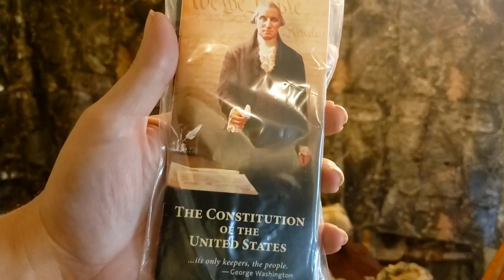Bugout/INCH Bag 2021 Full unpack and walk thru!!!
My 2021 INCH bag setup, its a long one but I wanted everyone to have a chance to see my thought process. This is MY setup for MY situation, MY plan, MY needs, and MY area.

Follow on Instagram - @alphaomegasurvivalsupplykydex